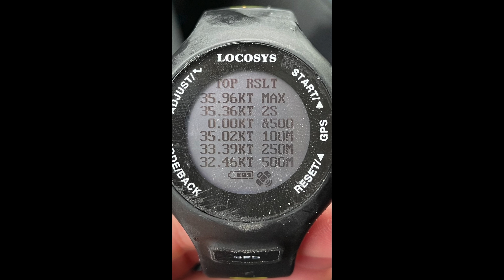Windsurf Speed 35.96 knots El Molino (Spain) 🚀🚀🚀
Patrik Air 95 Air Inside
Nelpryde EVO XI 6.4
Sonntag 30 cm GPS_6
30-40 knots

Personal Records in this session:
35.96 Knots (Vmax)
33.39 Knots (250 mts)
32.45 Knots (500 mts)